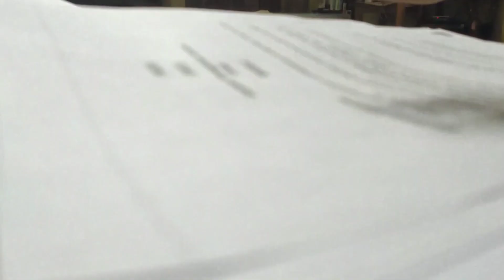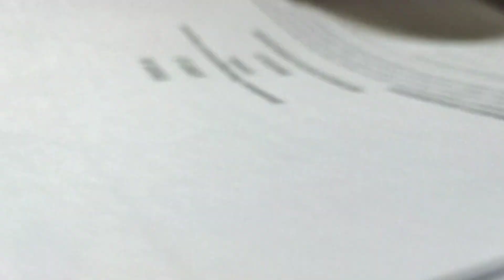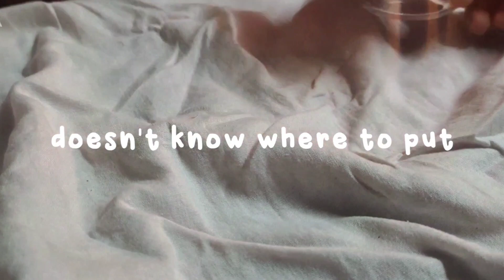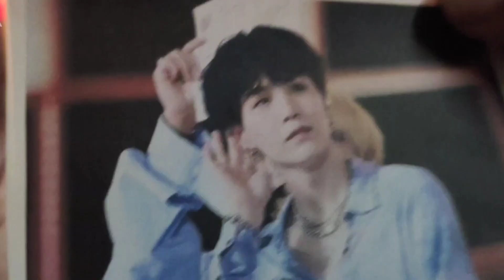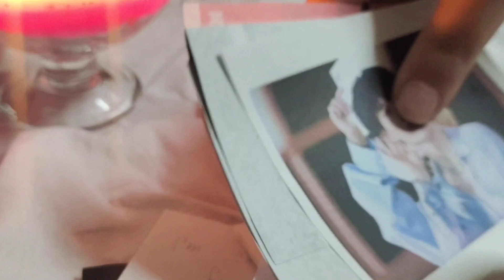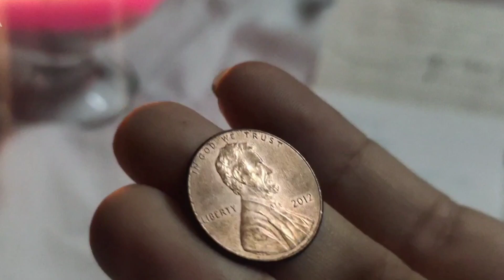a day in my life : switching penpals , hiking , mini unboxing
third vlog of the " getting my life together " series . i bought myself a necklace , did some diy , went out to meet a friend and also to hike to relax my mind